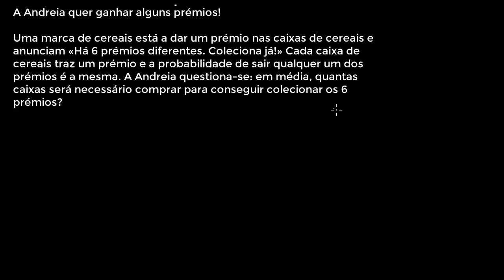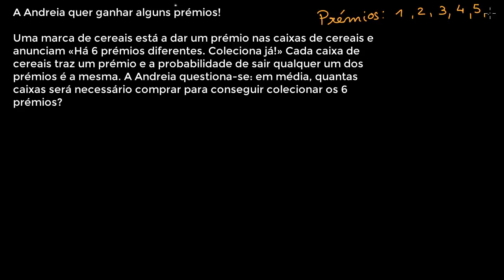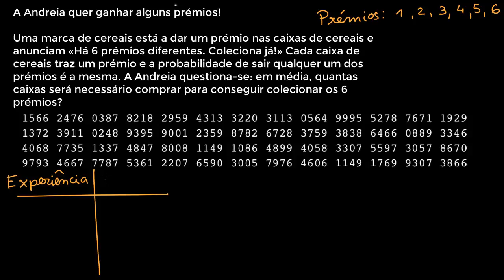Lista de números aleatórios para executar a experiência - Khan Academy em português (12º ano)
Vídeo original: Random number list to run experiment